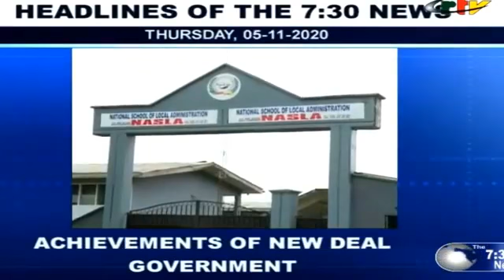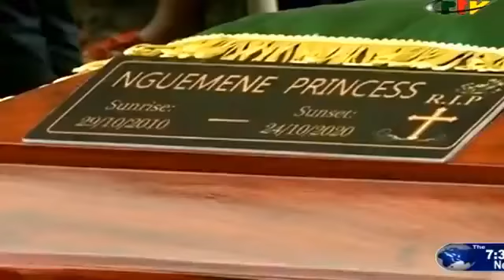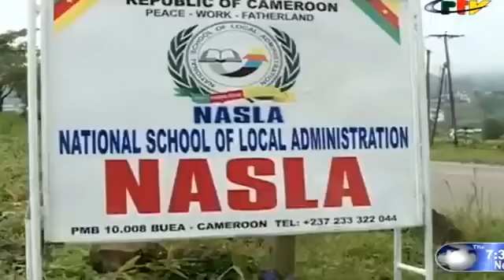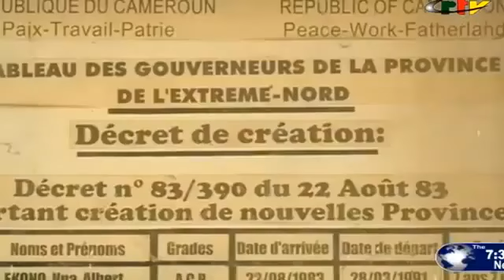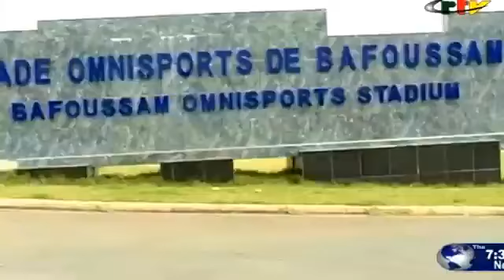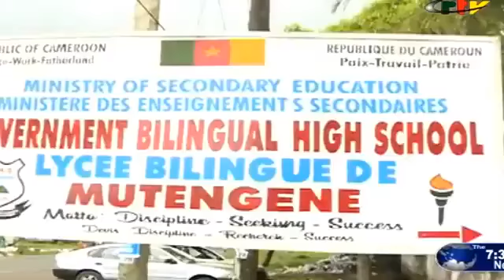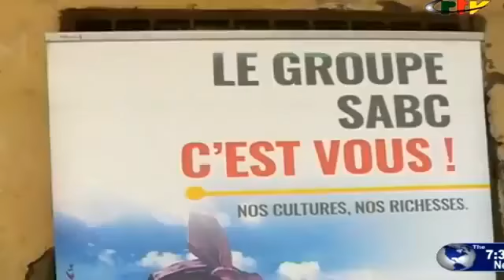"H.E Paul Biya&Co Good Job On Safeguarding The Future" (SABC Bring Smiles To Mutengene) Mireille RIP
President Paul Biya and Co good job on the developments for a better Cameroon for the future generations as well - Make sure to do same in the whole of Cameroon especially NW/SW lights, water, roads etc right to the very last village...Who said Cameroon cannot over take Dubai?

All Cameroonians should be able to have access and enjoy all this developments in their different towns and villages - Cameroon should takes towards become the most transitioned country in the world that has made the decision to be on the way to becoming a developed country in Africa- Cameroon has enough food for everyone, they just need good roads to make the food more accessible to everyone - There should be
-large food distributions to the less privileged children (food that is balanced with all the nutrients important for their health and growth)
-child development services that will make sure all children are feed (no child should sleep hungry) - because transforming and developing Cameroon also has to be inclusive, there has to be investments in infrastructure as well the children/people especially in rural areas because that is where most of Cameroonians are.

Be sure to look into proper management of these projects so there is no corruption.

These are very projects that would bring more jobs in Cameroon, if they are all repeated in other parts of Cameroon leading to a better Cameroon economy

SABC puts a smile on teachers and student's faces by giving school supplies being someone like SABC you can help child have a better educational experience and becoming better educated Cameroonian - Well done SABC

Rest in peace Mireille and thank you for all you did for Cameroon